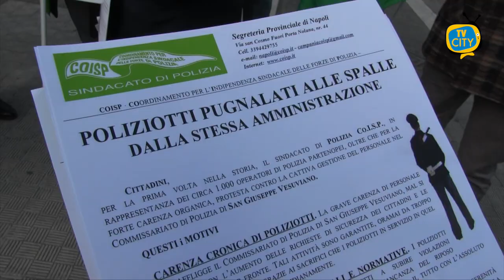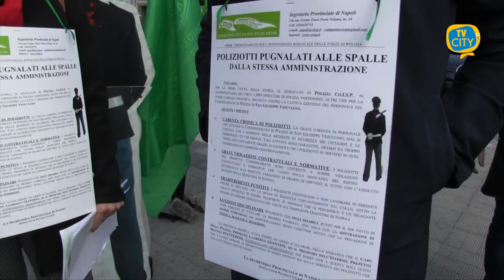San Giuseppe Vesuviano: commissariato nel caos, la protesta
Manifestazione di protesta questa mattina a San Giuseppe Vesuviano contro la cattiva gestione nel commissariato di polizia. In piazza il sindacato di polizia Co.I.S.P., in rappresentanza dei circa 1000 operatori di polizia partenopei. Tanti i motivi alla base del malcontento che hanno indotto, il 2° sindacato di polizia maggiormente rappresentativo nella provincia di Napoli, a manifestare. Dalla carenza cronica di personale alle gravi violazioni contrattuali e normative fino ai trasferimenti e alle sanzioni punitive.